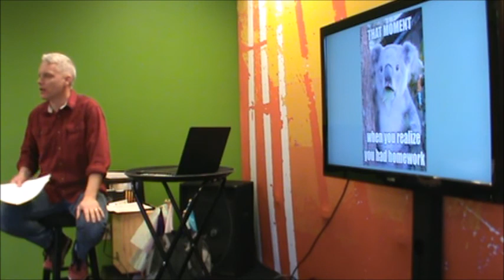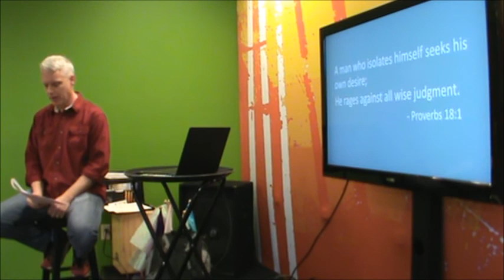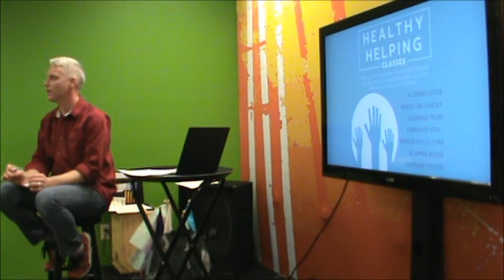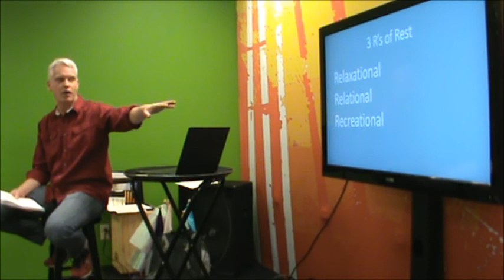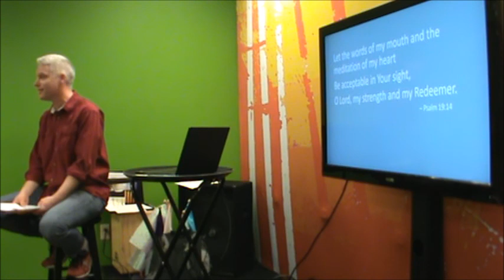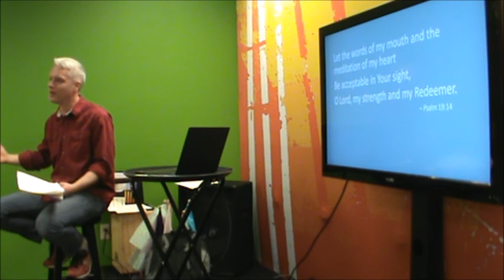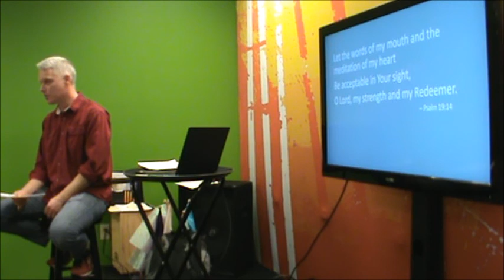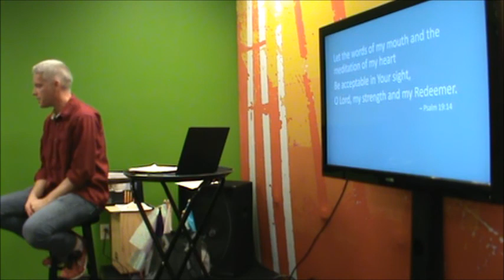Healthy Helping Week 4